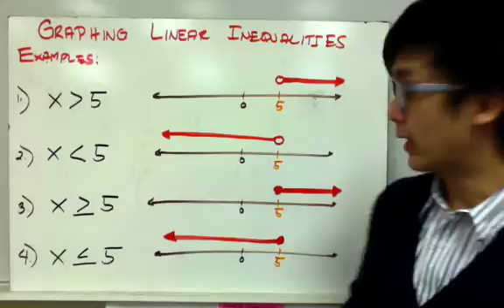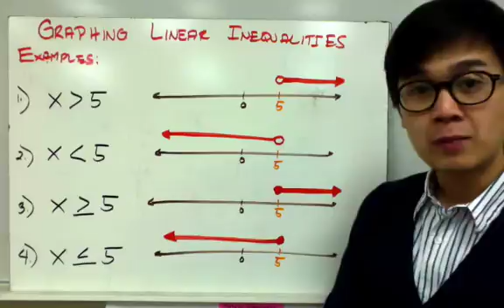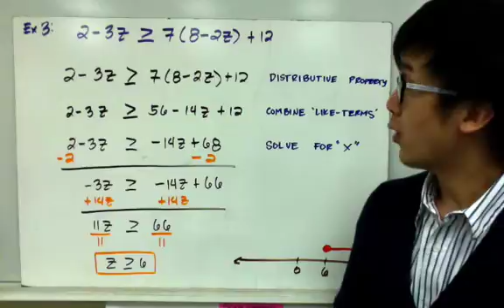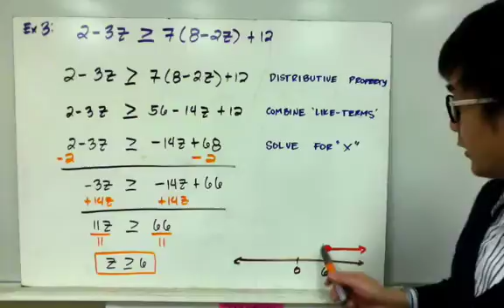ALGEBRA: Solving ang Graphing Inequalities in Filipino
Aralin tungkol sa pag-solve at  pagguhit ng mga linear inequalities sa Cartesian plane. Ang pag-solve ng mga linear inequalities ay para lang din pag-solve ng mga linear equalities. Pero, kailangan lang matahan ang mgal inear inequalities symbol para maging tama ang sagot. Sa pagguhit naman nito sa Cartesian plane, tandaan lang ang mga importanteng detalye sa pagguhit ng mga inequalities.

2:34 2x + 3 GT 9
3:27 5-2x -21
4:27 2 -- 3z  7(8-2z) + 12